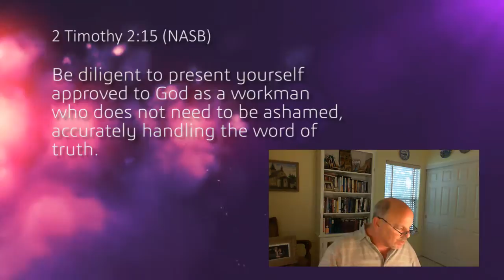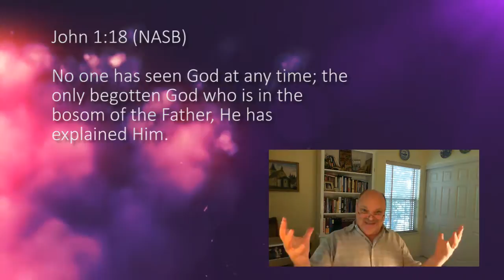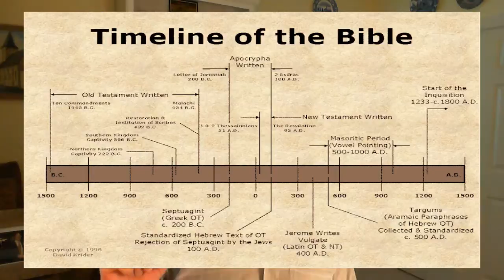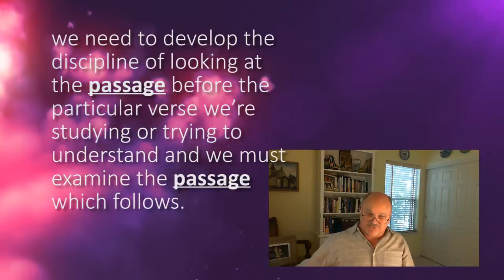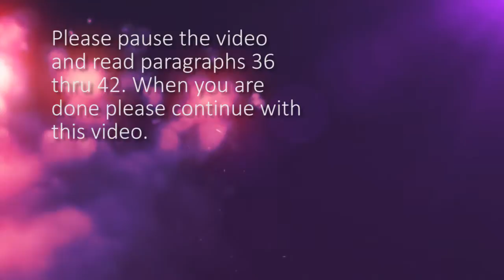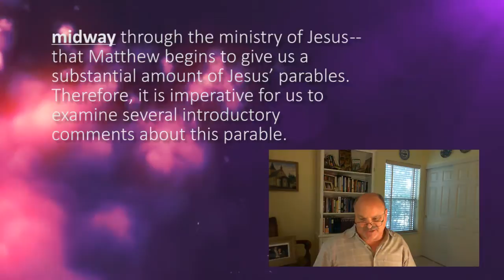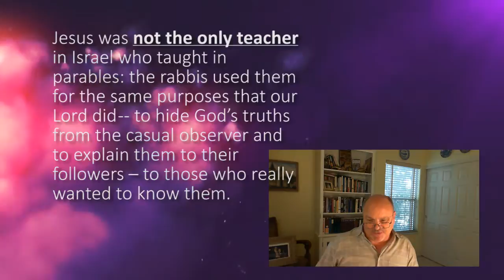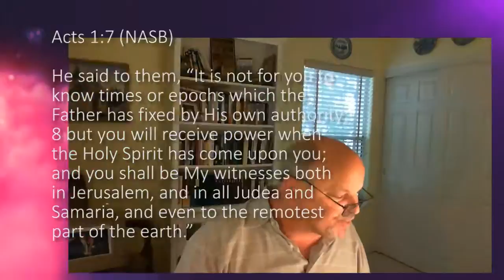How to Interpret the Parables of Jesus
A heart after God Video Teaching series by Pastor Brad Abley M.div